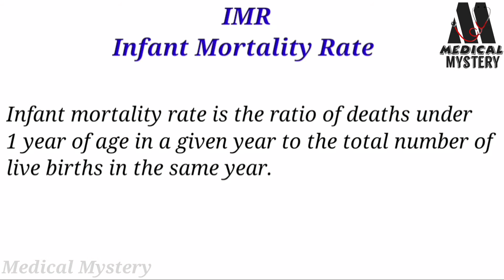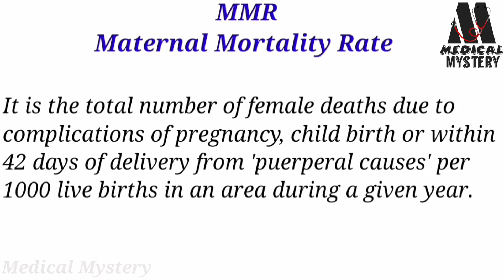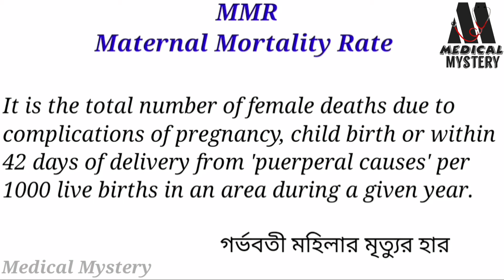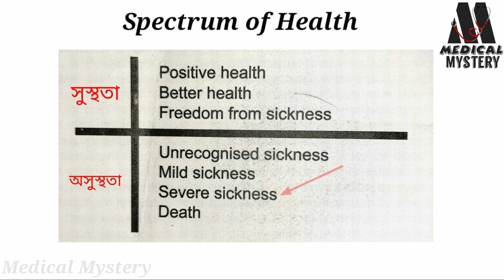Infant Mortality Rate | Child Mortality Rate | Maternal Mortality Rate | Medical Mystery | Khan Ori